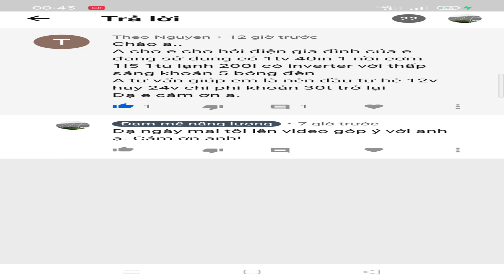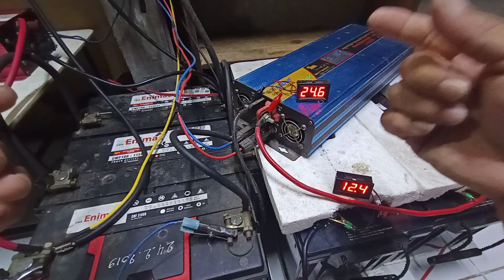Cách tính toán đầu tư bộ điện năng lượng độc lập cho gia đình - Đam mê năng lượng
nội dung trong video này tôi xin chia sẻ và góp ý cùng anh Theo Nguyen.